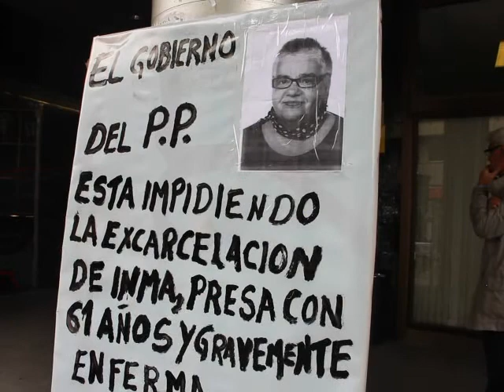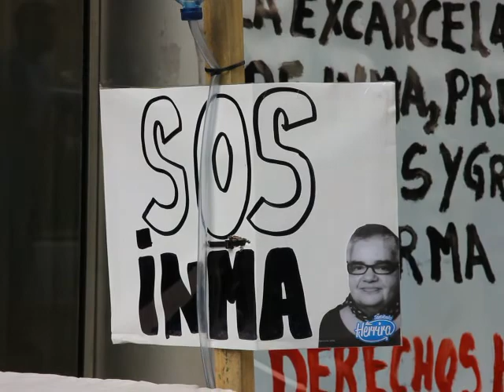Inma Berriozabalen askatasuna galdegiteko ekintza PPren egoitzan